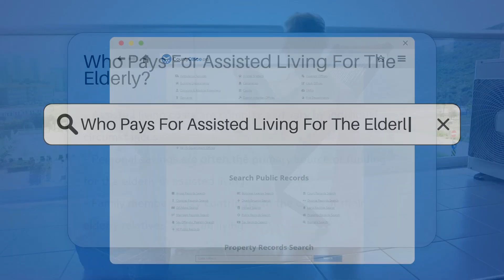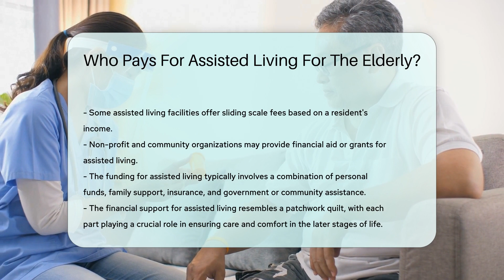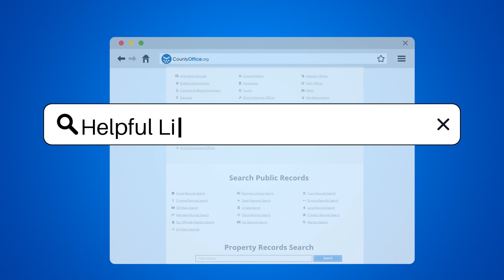Who Pays For Assisted Living For The Elderly? - CountyOffice.org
Who Pays For Assisted Living For The Elderly? Navigating the costs of assisted living for the elderly can be a complex journey. In our latest video, we explore the various sources that can contribute to the financial aspect of assisted living. From personal savings and family support to insurance policies and government programs, we break down the options available to ensure your loved ones receive the care they need in their golden years. Discover the roles of long-term care insurance, Medicare, Medicaid, veterans' benefits, sliding scale fees, and community organizations in funding assisted living. Understanding these options can help you plan better and find peace of mind.